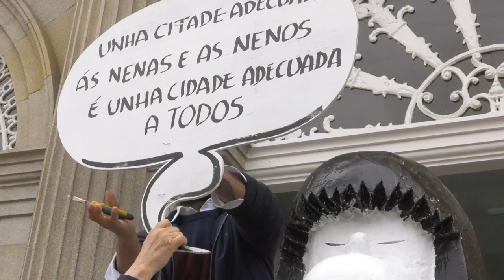SomosTonucci. Presentación no Pazo provincial da exposición de Tonucci , o 25 de abril de 2017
A presidenta da Deputación, Carmela Silva e o vicepresidente da Deputación, César Mosquera, acompañan a Francesco Tonucci na presentación da exposición 'Imaginar la Educación. 50 años con Frato' , que fai un percorrido sobre a súa filosofía da educación e os espazos públicos.